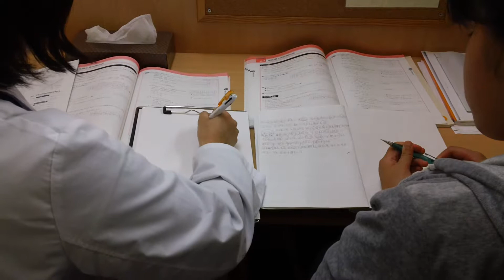習志野市・塾・習志野高校対策